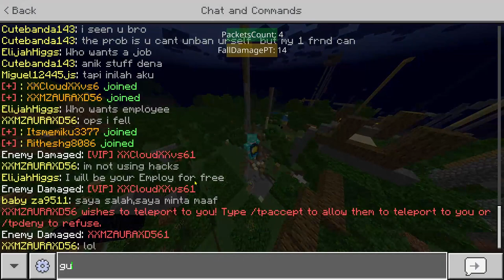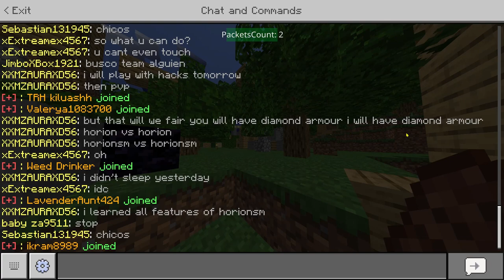Killing a noob hacker named XXMAZAURAXD|| And some toxic kids